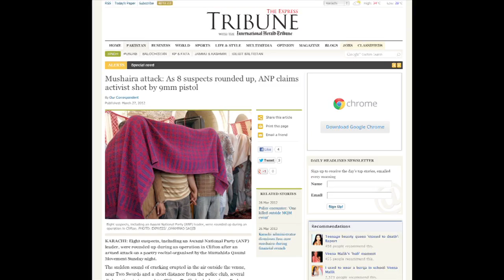Karachi Metal Bro - Noisey Special #21 with Suroosh Alv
VICE co-founder Suroosh Alvi travelled to Karachi to throw VICE's first ever party in Pakistan.